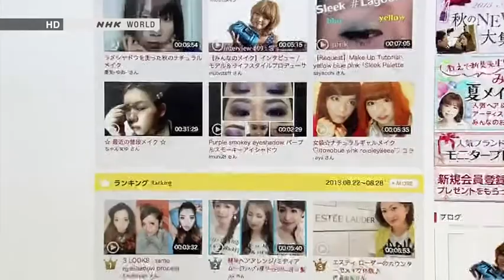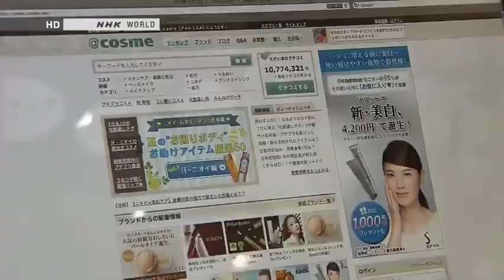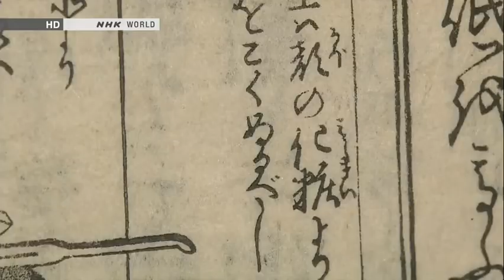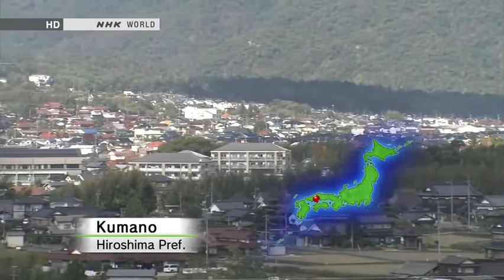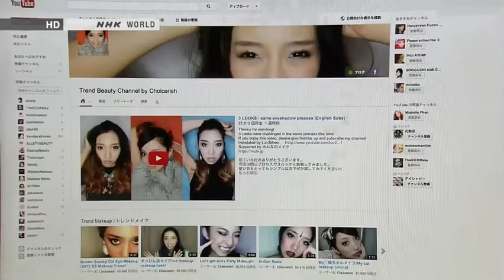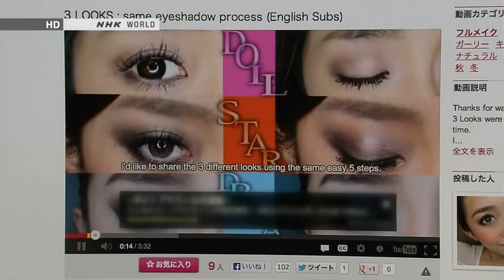Makeup —【Begin Japanology】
NHK Documentary